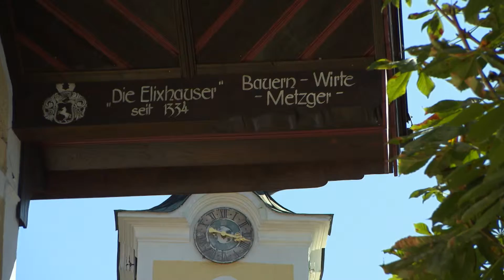Romantik Hotel Gmachl, Elixhausen, Salzburger Land, Die Küche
Im Überblick Romantik Hotel Gmachl

Das 4-Sterne-Superior Romantik Hotel Gmachl ist ältester Familienbetrieb Österreichs und wird trotz Wahrung der Tradition als moderner, innovativer Hotelbetrieb von Michaela Hirnböck-Gmachl und Fritz Hirnböck in der 23. Generation geführt.

Am grünen Stadtrand der Weltkulturerbe-Stadt Salzburg liegt dieses Kleinod aus dem Jahr 1334 in dörflicher Idylle. Die Einrichtung der Zimmer und Suiten mit natürlichen Materialien lässt (Wohn-) Träume wahr werden. Der atemberaubende GMACHL Panorama SPA "Horizont" auf über 1.500 m² besticht mit seinem fantastischen Weitblick auf die Salzburger Bergwelt. In den liebevoll renovierten Stuben und im romantischen Garten genießen Sie haubengekrönte Küche und erlesene Weine.